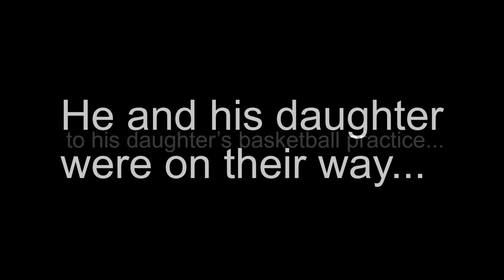Kobe Bryant Killed in Crash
NBA Superstar Kobe Bryant and his daughter Giana died in a helicopter crash!